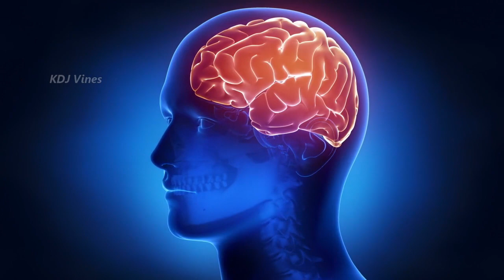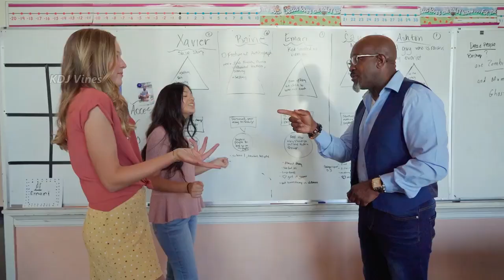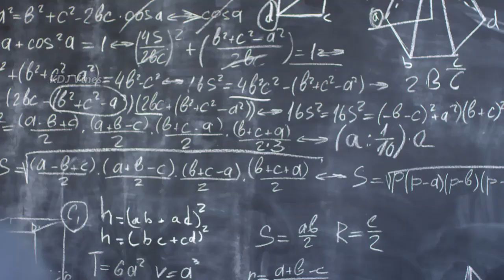Top 50 Mind Blowing Psychology Facts Part 3 | 50 दिमाग हिला देने वाले साइकोलॉजी फैक्ट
दिमाग हिला देने वाले रोचक तथ्य,5 गजब के दिमाग हिला देने वाले रोचक तथ्य,दिमाग को हिला देने वाले सवाल,दिमाग हिला देने वाले अद्भुत तथ्य,10 दिमाग हिला देने वाले रोचक तथ्य,पांच दिमाग हिला देने वाले अद्भुत तथ्य,दिमाग हिला देने वाले मनोविज्ञान तथ्य,3 गजब के दिमाग हिला देने वाले रोचक तथ्य,दिमाग हिला देने वाले मनोविज्ञानिक तथ्य,दिमाग को हिला देने वाले मनोविज्ञान तथ्य,दिमाग हिला देने वाले मनोवैज्ञानिक तथ्य,5दिमाग हिला देने वाले मनोविज्ञान तथ्य,दिमाग़ हिला देने वाले मनोविज्ञान